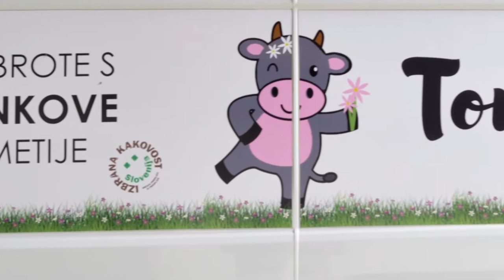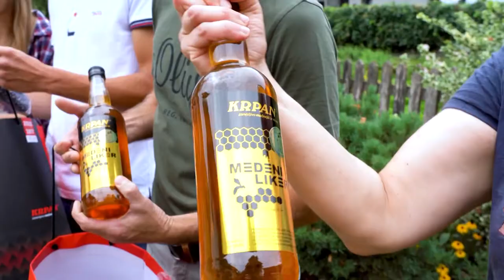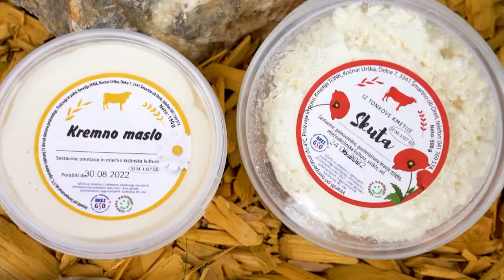Kmetija Tonk je postala Naj Veseljakova kmetija 2022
Veseljak je v začetku letošnjega poletja razpisal nagradni natečaj za Naj Veseljakovo kmetijo. Predstavniki pokrovitelja akcije so izmed vseh poslanih fotografij kmetij izbrali tri, ki so do konca julija nabirali vaše glasove.

Tokrat je z več kot 42 % glasov zmagovalka postala Kmetija Tonk izpod Menine planine, na njej živi  družina Kočnar.

Poleg laskavega naziva je zmagovalna kmetija dobila tudi posebno priznanje medijske hiše Veseljak in nagrado pokrovitelja podjetja  VITLI KRPAN.

Med zelenimi alpskimi travniki, pod mogočno Menino planino leži kmetija Tonk. Kmetija je del majhne idilične vasice Delce v Zgornji Savinjski doli. Na kmetiji živiva gospodarja s štirimi otroki in upokojenimi starši. Otroci so v dogajanje na domačem dvorišču vpleteni že od malih nog.

Na svežem alpskem zraku Kočnarjevi pridno skrbijo za živali in domačijo. Usmerjeni so v govedorejo, proizvodnjo in predelavo mleka. Na posestvu se začuti ljubezen mlade generacije do stoletne tradicije.

Na prihod Veseljakove ekipe so se Kočnarjevi odlično pripravili. Gospodarja kmetije sta Lovrenc in Urška Kočnar. Na kmetijo sta prišla tudi poštar Lojz in Zinka, ki sta bila navdušena nad gostoljubnostjo. Za dobrodošlico so pripravili tudi pravi glasbeni spektakel.

Vir: Veseljak.si